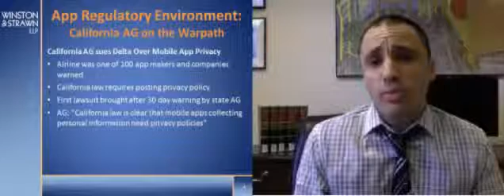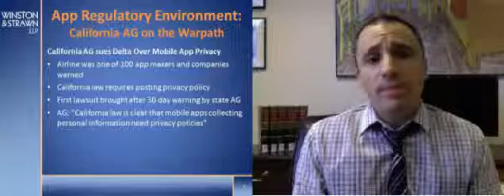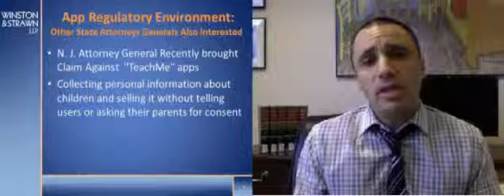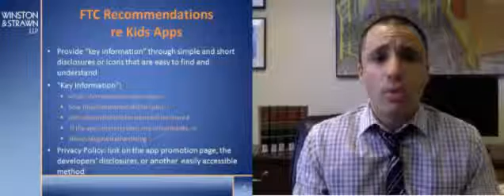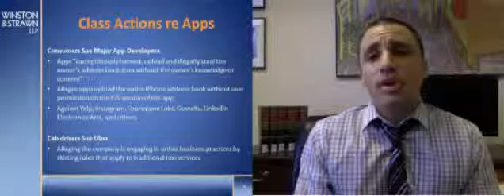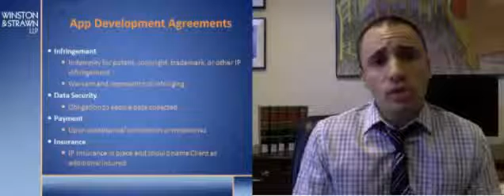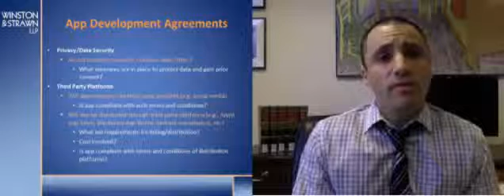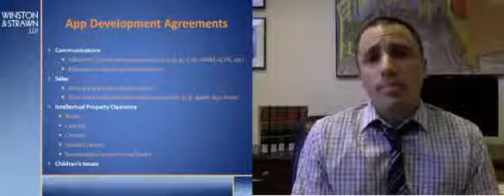Law of Apps